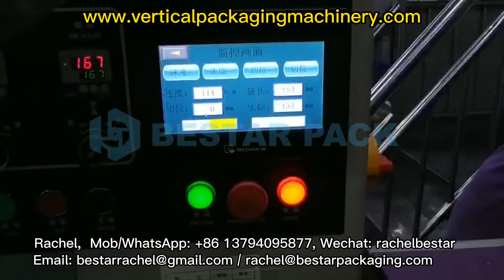Automatic horizontal packaging machine for cakes packing in tray and wrapping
Skype: Rachel Bestar
Wechat: rachelbestar